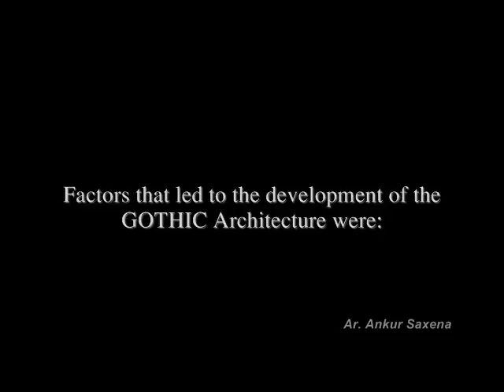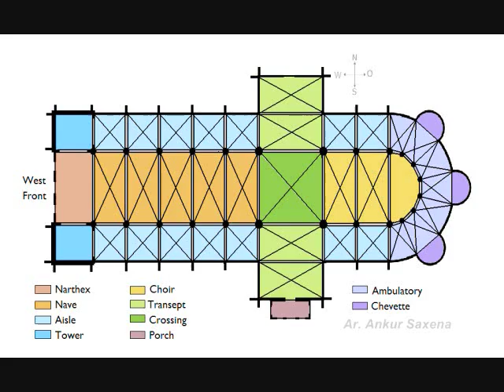GOTHIC ARCHITECTURE CHAPTER 1 : FACTORS THAT LED TO ITS DEVELOPMENT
What the factors that had led to the develppment of gothic architecture in europe in the 13th century A.D.

set the video quality to 360p in settings